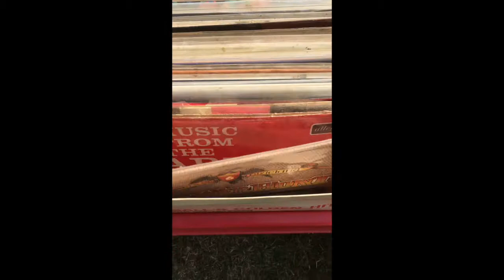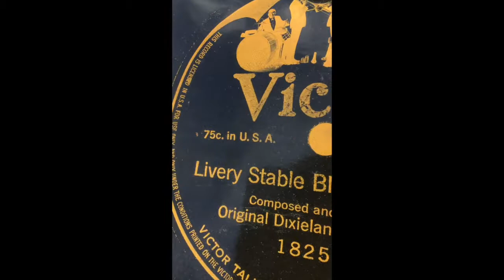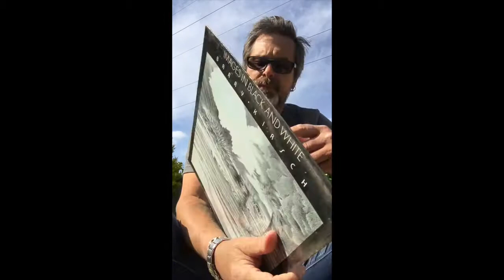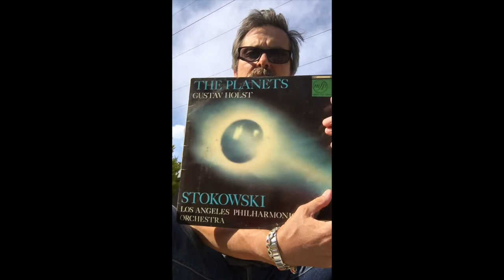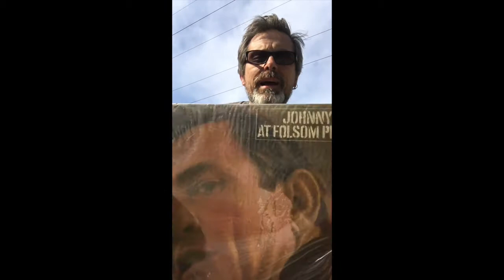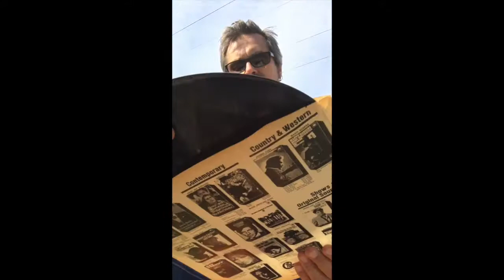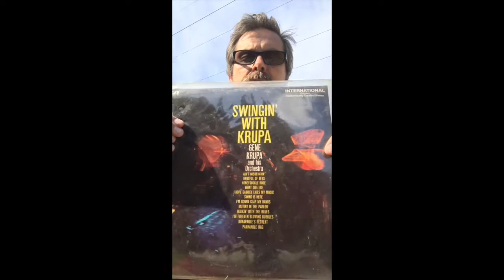CRATE DIGGING. FORGOTTEN RECORDS. A MYSTERY RECORD FIND. JAZZ AND BLUES MUSIC.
Digging through a  box of Vinyl Records from the Garage. Jazz, Blues, Trad, Plus some unknown. Not looked at for nearly 20 years. The OldsCool DJ.

Id love to see you, come along for a Chat and some Tunes.